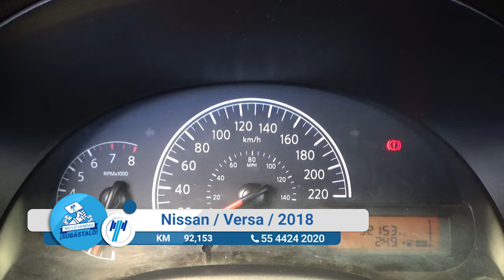Nissan / Versa / 2018 - 13155